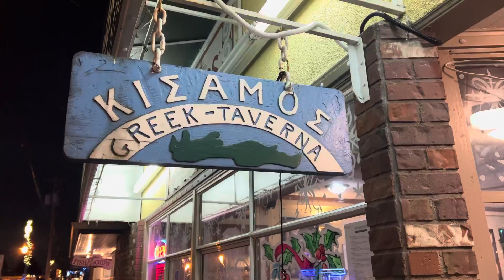Kisamos Greek Restaurant in Steveston Village Richmond BC